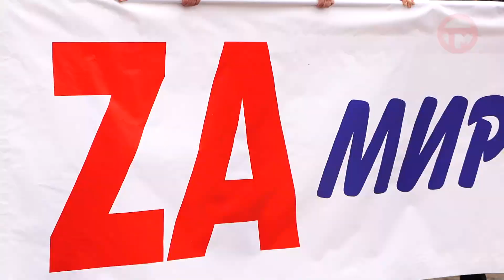Праздник весны и труда отметили жители и гости Уссурийска в это воскресенье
На шествие по центральной площади города собрались несколько тысяч человек - представители предприятий и организаций, члены национальных диаспор.